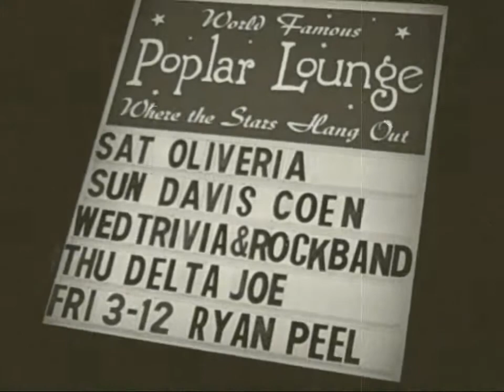I Know How the Rock Star Feels - by Alvin Oliveria in 3D!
I Know How the Rock Star Feels - by Alvin Oliveria

Alvin Oliveria - vocals/grand piano at the Jack Robinson Gallery in Memphis TN
David "Bedowin" Potsdam - keyboards/organ

If you need to order some 3D supplies, please support a great Memphis company called American Paper Optics, LLC. Like their website says "over 1 billion success stories & counting"! You can load up on all sorts of cool 3D fun by visiting their website @